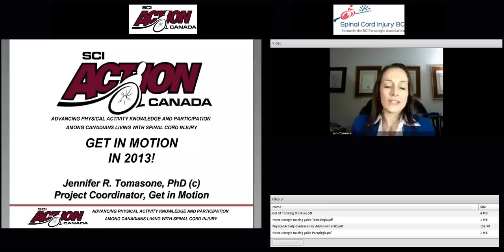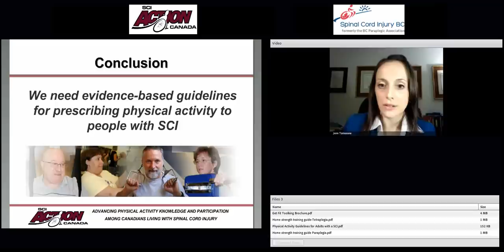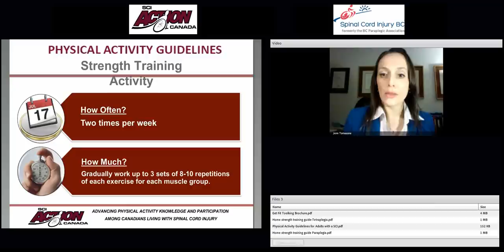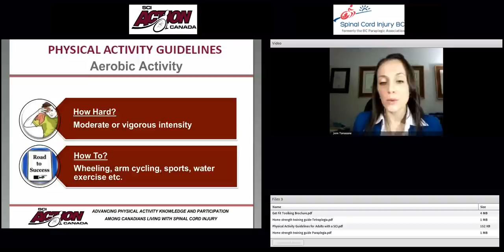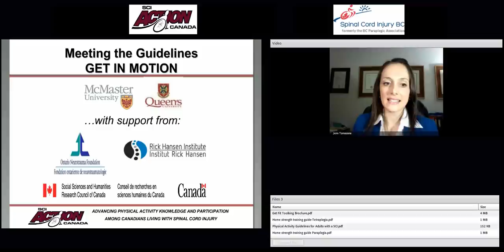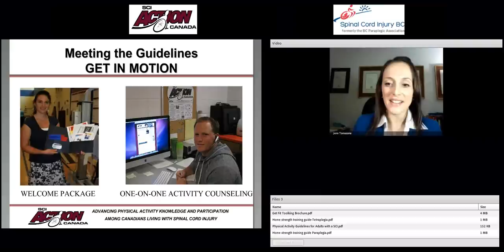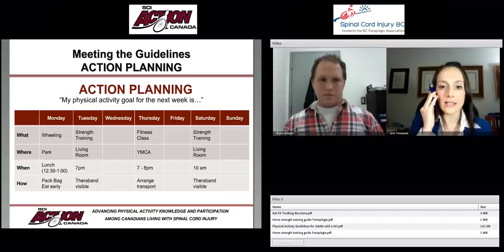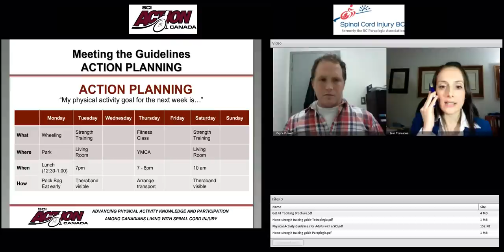SCI Action Canada: Helping Those With SCI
SCI Action Canada's mission is to develop and mobilize strategies to inform, teach and enable people living with SCI to initiate and maintain a physically active lifestyle.
Their objectives are:

- To focus the efforts of the SCI Action Canada member community toward development and implementation of new knowledge and interventions that will increase physical activity in the SCI Community.
- To quantify the efforts and accomplishments of the SCI Action Canada team by highlighting:

- The development of theory and evidence-based interventions designed to inform, teach, and enable people to initiate and maintain a physically active lifestyle.
- The mobilization of these interventions in the SCI Community.
- The evaluation of the impact these interventions have in the SCI Community.
- To strengthen existing relationships between the members of the SCI Action Canada alliance.
- To identify new partnerships that can be added to the SCI Action Canada alliance.